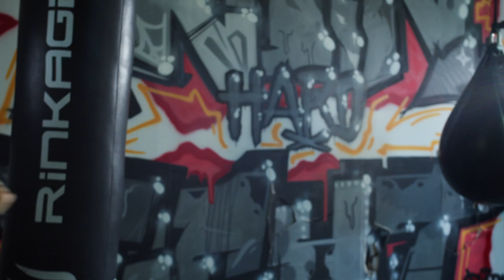MMA Extra Round avec Ibrahim Diallo et Chabane Chaibeddra !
ACTU MMA : UFC Orlando : Pavlovich éteint Tai Tuivasa ! / UFC Orlando : Stephen Thompson en a encore sous le pied ! / L'ancien champion UFC, TJ Dillashaw tire sa révérence ! / Le MMAGP annonce plusieurs come back.

SPOTLIGHT : Portrait croisé d'Ibrahim Diallo et Chabane Chibeddra qui vont combattre tous les deux au MMAGP à Bordeaux le 17 décembre.